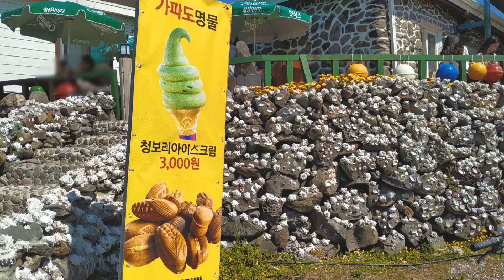[vlog 33] A day in my life living in Jeju Island: Healing trip to Gapado Island | 가파도